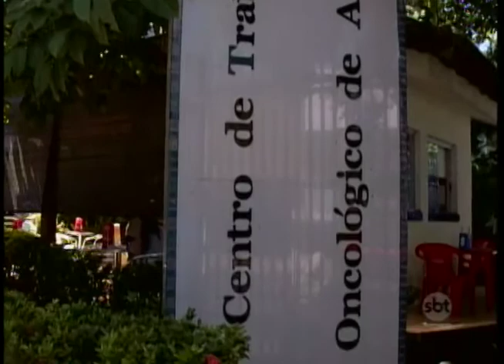Pacientes com câncer protestam pela demissão de médico em Araçatuba